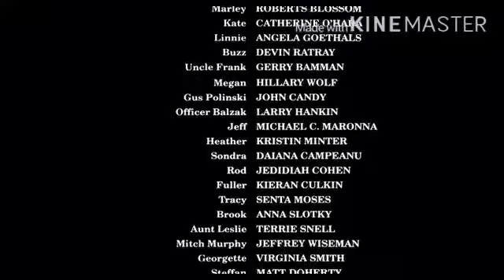Home Alone on PBS